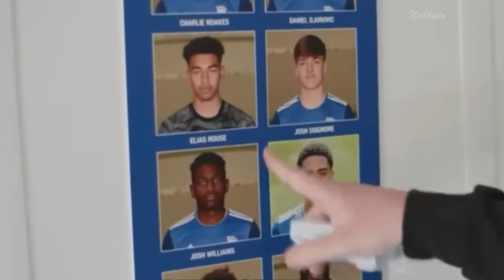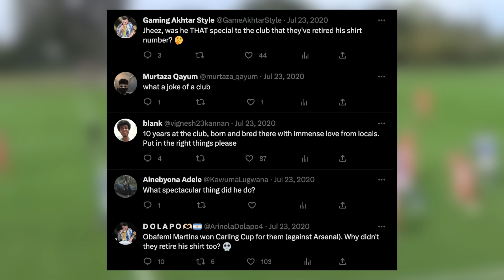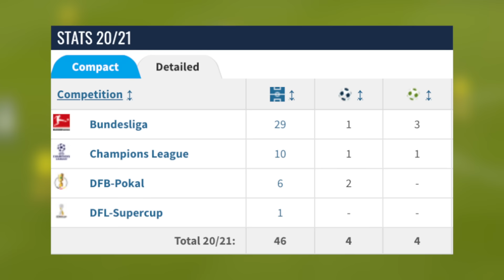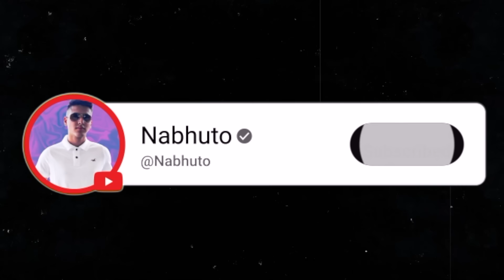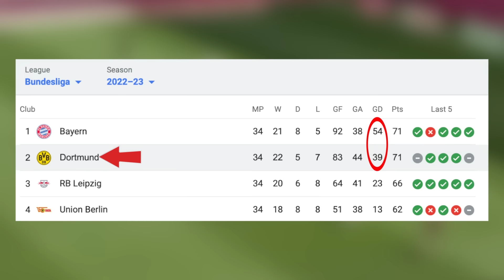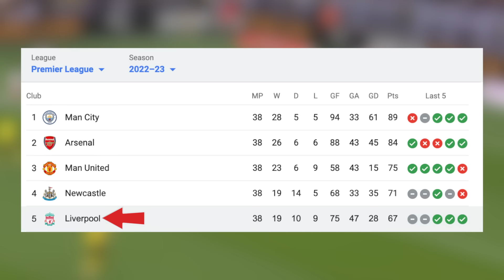How Jude Bellingham Became the Next Midfield Sensation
Jude Bellingham's meteoric rise in the football world is nothing short of extraordinary. In this video, we'll explore the incredible journey of the young midfield prodigy, from his humble beginnings at Birmingham City to his awe-inspiring performances at Borussia Dortmund. Join me as we witness Bellingham's remarkable transition, as he now embarks on an exciting new chapter in his career, joining the prestigious Real Madrid.

The Rise of Jude Bellingham
What is Jude Bellingham's Story?